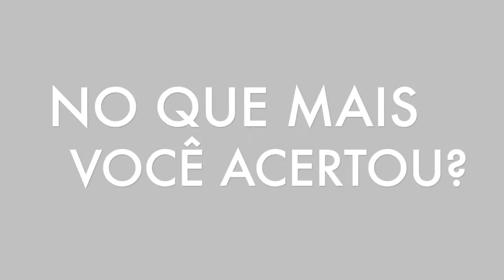Projeto 333 - O que aconteceu em 3 meses? - Diário 03 EP.09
Projeto 333 - O que aconteceu em 3 meses? - Diário 03 EP.09 é um vídeo onde comento minhas últimas experiências utilizando 33 peças em 3 meses. Nele conto o que funcionou, quais as peças que mais acertei e aquilo que não foi tão bem como eu esperava.

📱Gostou? Compartilha e Ajuda as Amigas aqui hahaha

Olá, seja bem vindo ao Canal Soeiros! Por aqui inspiramos a beleza além da estética, dividindo um pouco dos nossos cuidados e rotinas. Eu sou a Mariana Soeiro e espero que tenha gostado do nosso conteúdo. Não esqueça de se inscrever para ficar por dentro das novidades! Um Beijo!